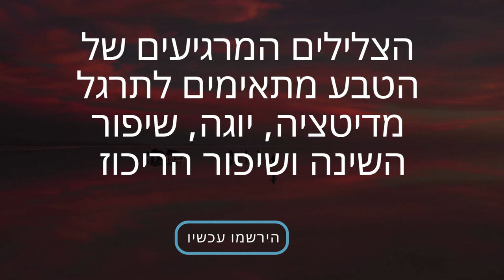ערוץ הקולות המרגיעים של הטבע- natural sounds and relaxation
If you're looking for a peaceful escape from the hustle and bustle of daily life, you've come to the right place. Our goal is to create a sanctuary for your mind, body, and soul through the soothing sounds of nature. From the gentle rustling of leaves in the wind to the rhythmic crashing of ocean waves, we'll transport you to some of the most serene environments on the planet. So sit back, relax, and let the healing power of nature wash over you And you will be able to relax and fall asleep or meditate.